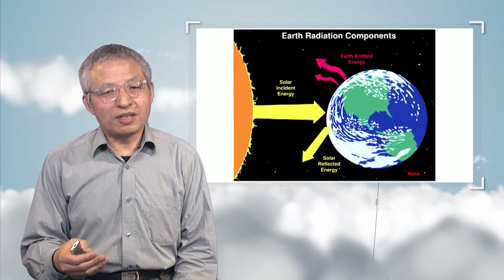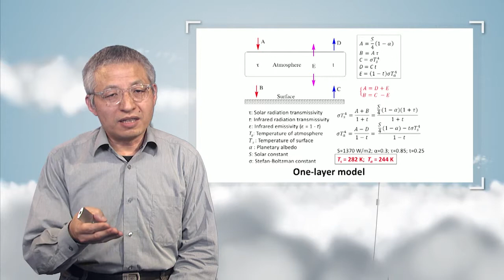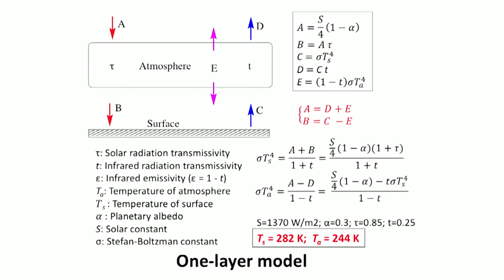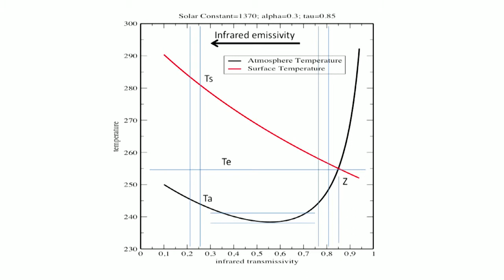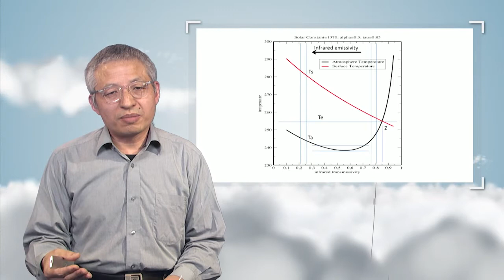Un schéma de compréhension de l'effet de serre de l'atmosphère terrestre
Dans cette vidéo, Laurent Li présente un modèle qui permet de mieux comprendre le bilan radiatif de la Terre et le mécanisme de l'effet de serre.